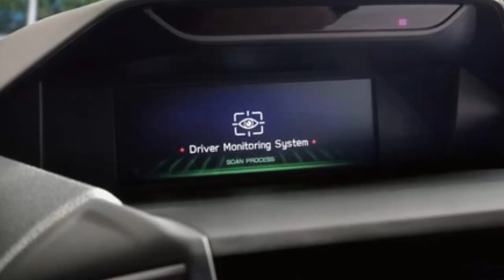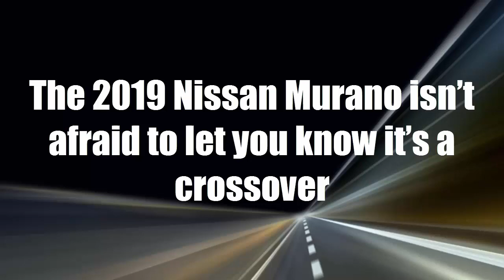New Subaru Forester DriverFocus Explained; Is It Too Intrusive?